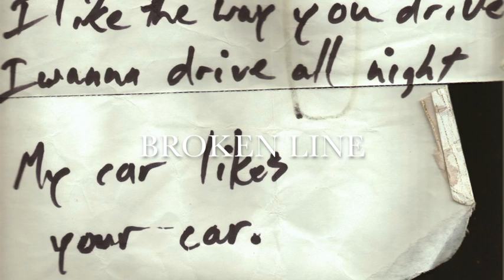Broken Line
From the 2000 album Primitive Road.